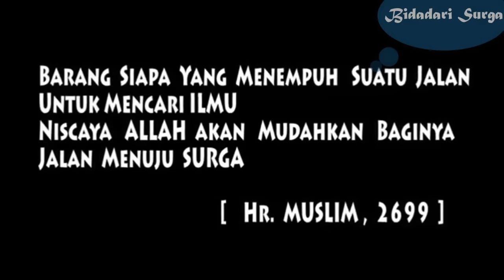Mendengarkan Lagu Sabyan Haram Benarkah?? - Ustadz Syafiq Basalamah,Ust. Khalid Basalamah